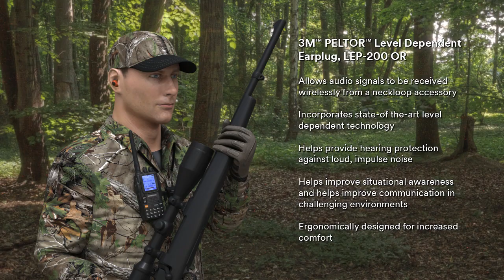3M™ PELTOR™ LEP-200 EU OR In-Ear active Headset for Hunting and Shooting " EMEA market"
Lean more how our new LEP-200 EU OR works and se what function this In-Ear hearing protection offers. It is version tuned for the hunters compare to the old LEP-200. With the colour change is also done software update to better fit the hunters need. Also you recharge everything in the box with 3x AA batteries.